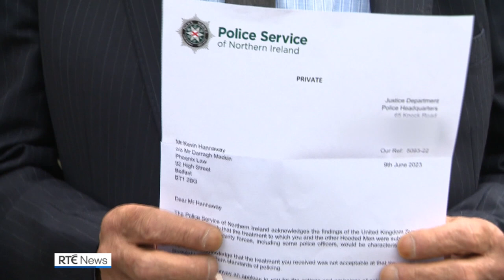'Hooded Men' receive PSNI apology for treatment during interrogation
A group of internees who became known as the 'Hooded Men' have been issued an apology by the PSNI Chief Constable for their treatment during interrogation more than 50 years ago.

The UK Supreme Court ruled several years ago that the methods used on them at the time of internment in 1971 amounted to torture by today's standards.

Fourteen individuals were selected from among the several hundred people detained at that time.

A number have since died including one, Joe Clarke, who passed away in recent days.

The apology was issued to him on his deathbed last week in the presence of his wife.

The remaining members of the Hooded Men met a senior PSNI officer this morning when the apology was issued to them.Keep up to date with all the latest Irish and international news and current affairs